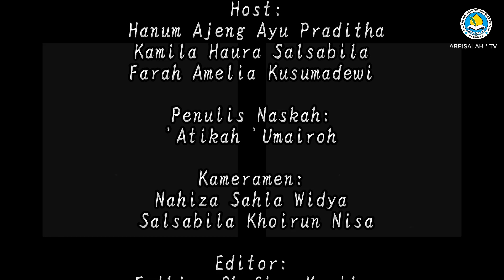[Kuliner Khas Kebumen] OLAHAN SATE AYAM KHAS AMBAL|Kearifan lokal|Video Blog and Food Vloger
Dalam rangka project P5 siswa siswi SMPIT Arrisalah Kebumen yang beranggotakan:
1. FARAH AMELIA K
2. HANUM AJENG AYU PRADITHA
3. KAMILA HAURA SALSABILA
4. SAFA MIZA MUFIDA
5. SALSABILA KHOIRUN NISA
6. FATHIYA SHOFIA KAMILA
7. JIHAN AZZAH KIRANI
8. 'ATIKAH 'UMAIROH
9. NAHIZA SAHLA WIDYA
Yang pada kali ini  berkesempatan mengunjungi salah satu tempat legendaris, kuliner khas kebumen yaitu SATE AYAM AMBAL PAK H. TINO  yang beralamat di jl. Raya Sumber Jetis, Kecamatan Ambal, Kabupaten Kebumen